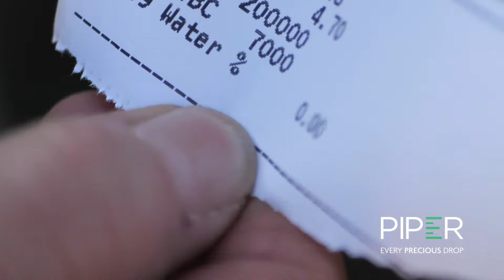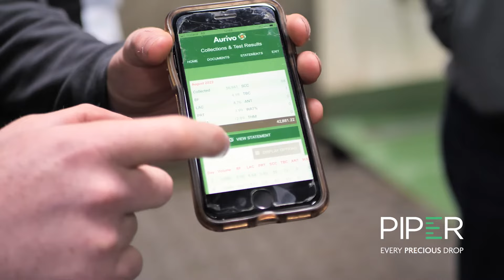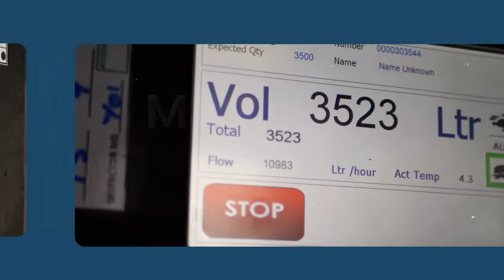Piper Innovation Tour 2022